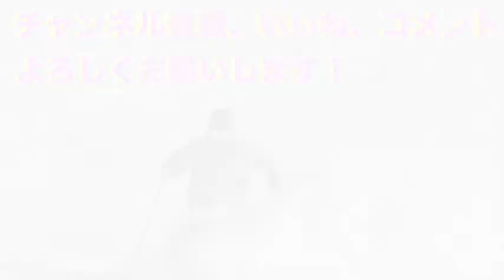【ウィスラー・スキー後のストレッチ、コンディショニング】Whistler-Total Body Stretch, Full Body Stretch & Cool Down